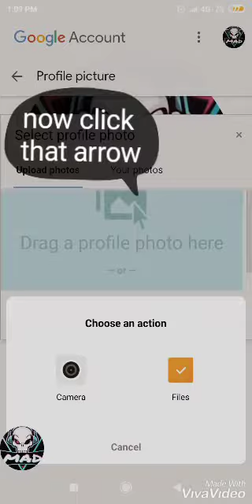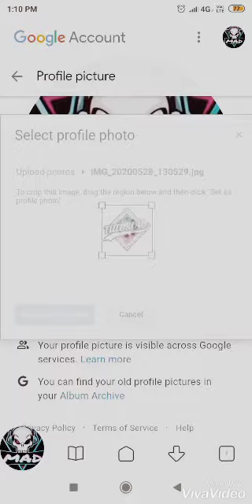How to change profile picture on YouTube 💯 percent working without pc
So hello friends in that video I will show you in a very fast way how to change profile picture 💯